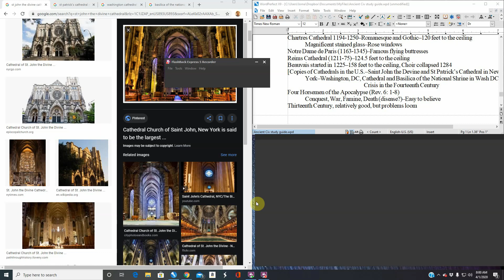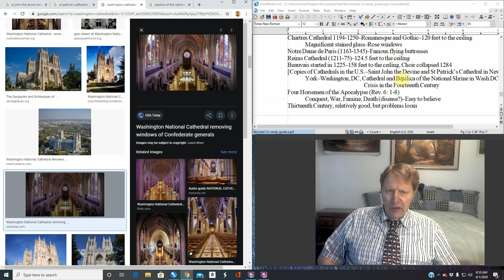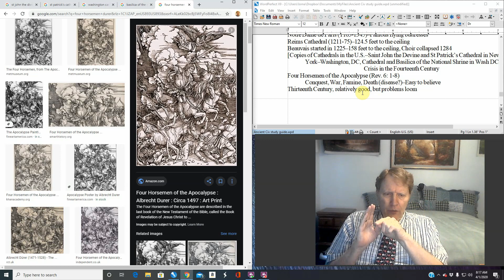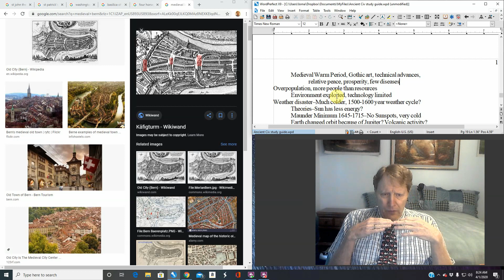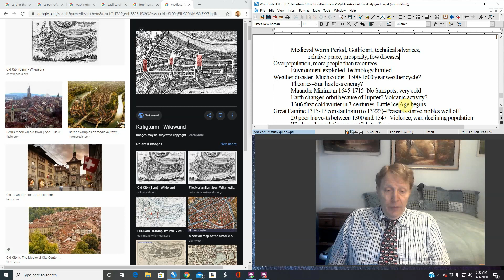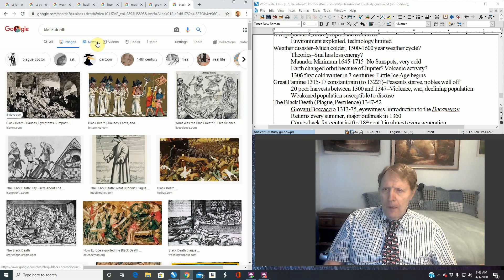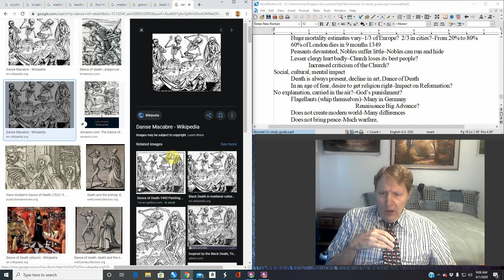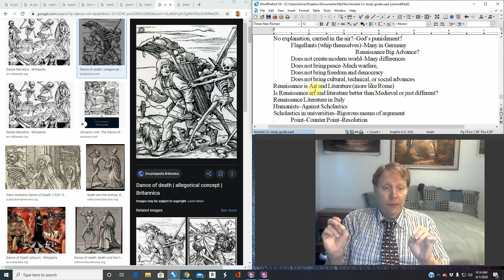Ancient Civilization Lecture 28 Black Death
Lecture on the Black Death